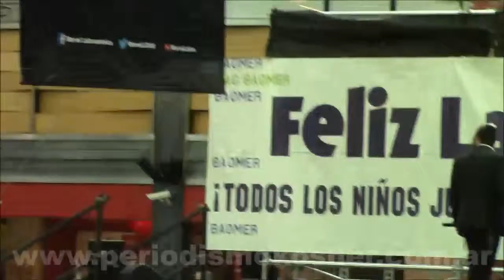Lag Baomer 5775 en el Abasto Shopping 2